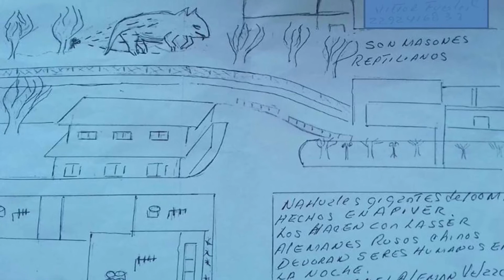El misterioso Reptil-Nahual en la empresa APIVER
El misterio DE la empresa APIVER

La semana pasada en la zona de APIVER estuvieron repartiendo los volantes que se anexan al video, muy curioso hecho ya que llaman mason y reptiliano a un lider de ahi.